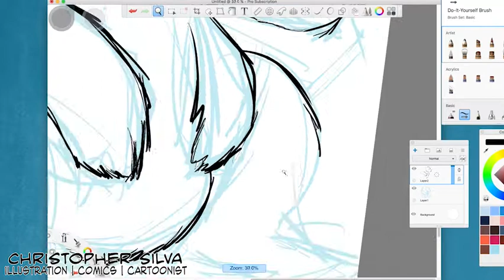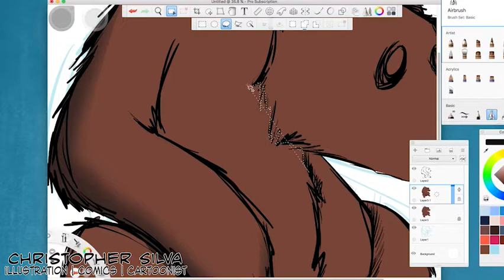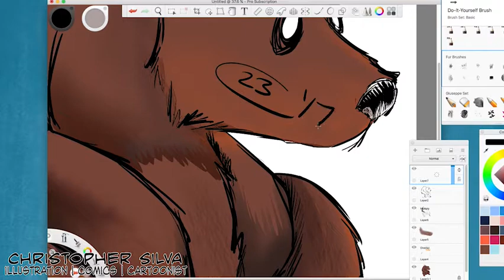B is for Bear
B... it's for Bears...